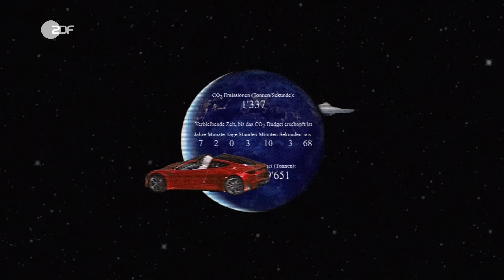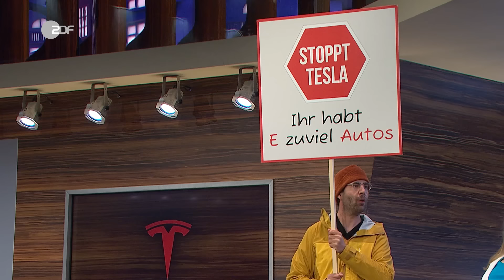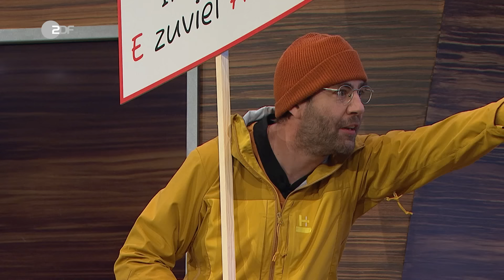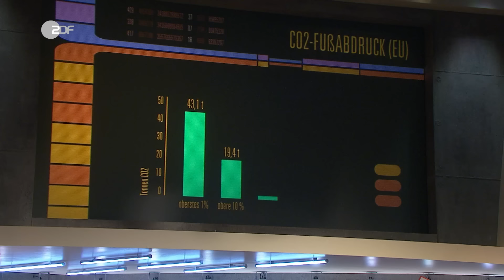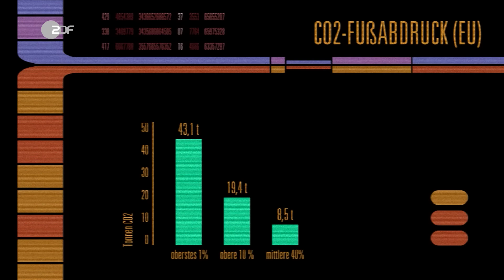Zu Besuch in der Tesla Gigafactory | Die Anstalt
Die USS Enterprise kollidiert im Weltraum mit einem Tesla Roadster.

Die Crew der Enterprise (Gisa Flake, Maxi Gstettenbauer, Maike Kühl, Max Uthoff, Claus von Wagner) nimmt die Kollision mit dem Tesla als Anlass, um auf die Erde zurückzukehren und sich dem Problem des Klimawandels anzunehmen. In der Tesla Gigafactory trifft Mr. Spock (Max Uthoff) auf einen Klimaschützer aus dem Mittelstand (Claus von Wagner), eine Tesla-Verkäuferin (Gisa Flake), einen Geringverdiener (Maxi Gstettenbauer), der bei Tesla angestellt ist und auf eine reiche Dame (Maike Kühl), die sehr interessiert an einem Tesla ist, um etwas zum Klimaschutz beizutragen. Doch wer davon hat denn den größten CO2-Verbrauch? Die einzig schlüssige Lösung für das Klimaproblem: Verzicht!